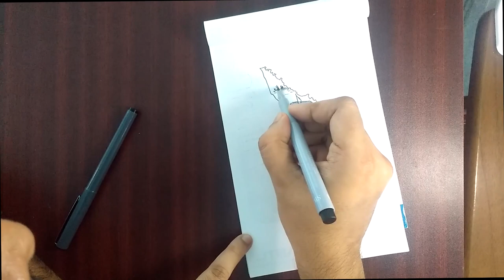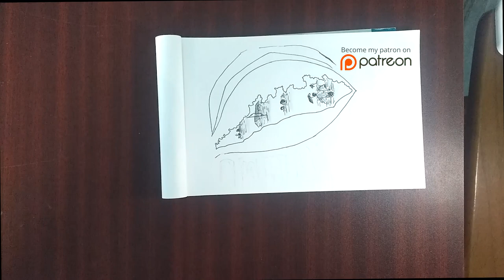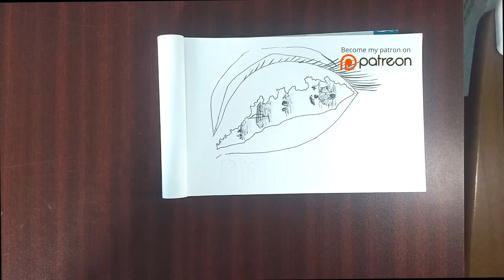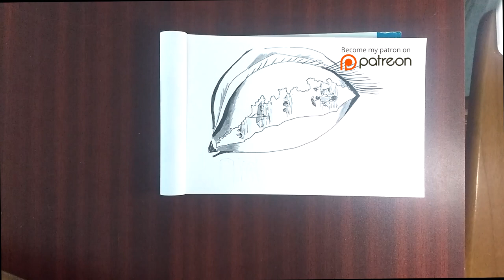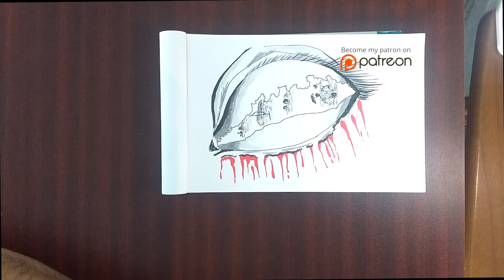Kerala Floods from an Artist's Eye | soupart